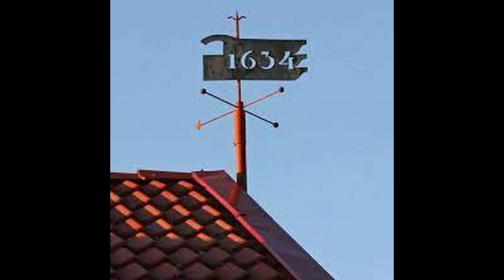sukutila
Jos ulkomaalaiset olisivat voineet hankkia avioliiton kautta oikeuden omistaa japanilaista kiinteistöä ... perheestä tulee japanilainen ja lapset sellaisessa tapauksessa jäävät ... Puuttuu tila ... Näytä tulokset komennolla ... Ja hän tuli Derbeen ja Lystraan ja katso, siellä oli opetuslapsi nimeltä Timoteus, erään uskollisen naisen poika, juutalainen, ja hänen sukutilansa ...